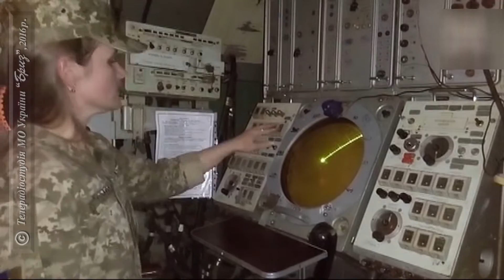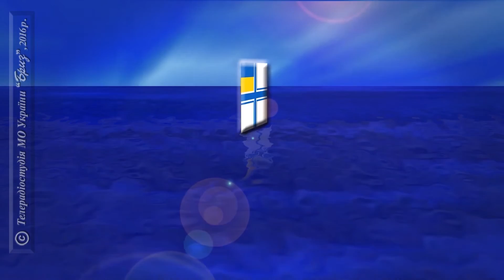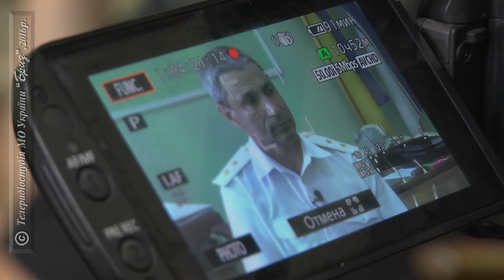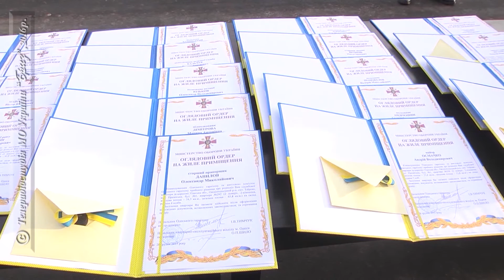Програма ТРС МОУ "Бриз" "НА ВАРТІ" від 02.07.2016 р.